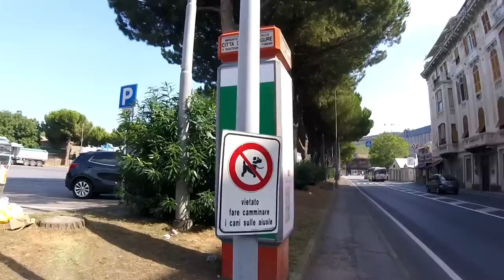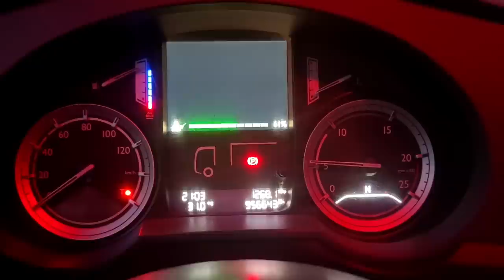Naar het strand en in de zee zwemmen onder werktijd | Vlog #57 | Leven op wielen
Deze week starten in het diepst van de nacht met rijden. Sebastian moet namelijk vroeg beginnen om op tijd in de Cota d’azur te zijn. Het belooft een gekke rit te worden in Frankrijk en in Italië met flinke afstanden. Dit komt omdat veel landen in Zuid Europa met vakantie zijn. Tijdens de rit rijden we onder andere langs Allianz Riveriera, het stadion van OGC Nice. Met een stuk binnendoor en buitenkom komen we vroeg aan in Italië, waar de omstandigheden geweldig zijn om even naar het strand te gaan en een duik te nemen. Om vervolgens met een lege maag in een overvol restaurant aan te komen. Na een goede nachtrust gaat Sebas richting zijn laadadres, waar een aantal mannen de hele vrachtwagen in de hitte tot de nok toe volladen met autobanden. Een stelletje krachtpatsers, na het inladen blijkt de lading voor de oud baas van Sebastian te zijn. Dit is natuurlijk een mooie reden om er even een belletje aan te wagen. Terug rijden we voor de eerste keer door de Mont Blanc tunnel, ben jij benieuwd wat er nog meer gebeurt tijdens deze rit? Ga lekker zitten en geniet van deze nieuwe video!